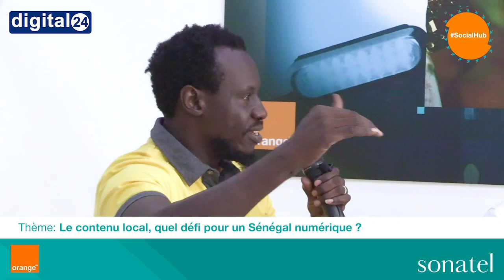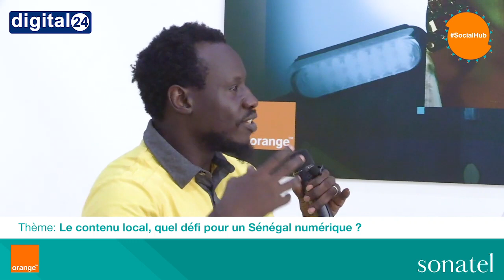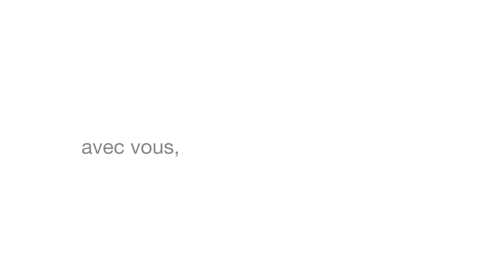4e Live du SocialHub sur le thème: Le contenu local, quel défi pour un Senegal numérique ?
-Basile Niane CEO et cofondateur de Social Net Link
-Babacar Faye, Chef du Département Contenu à Sonatel
-Mass Seck, Artiste et Directeur de Level Studio
ce Mardi 09 Octobre 2018 de 16h à 17h